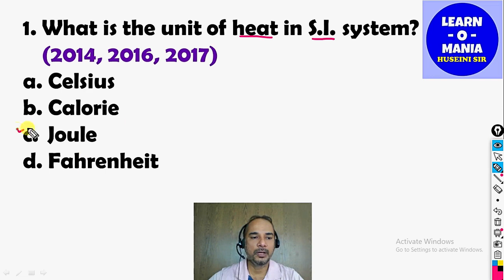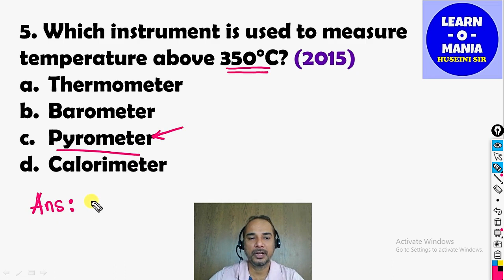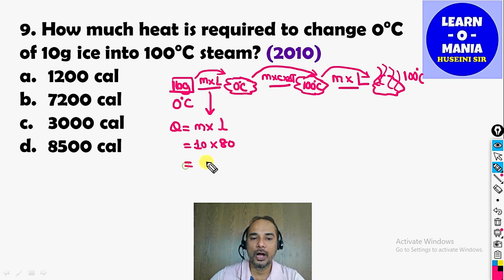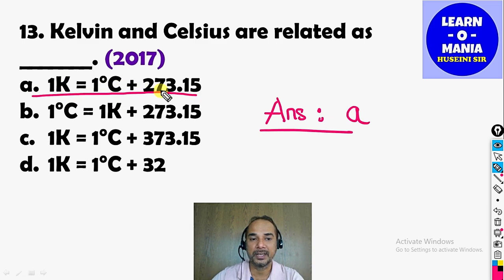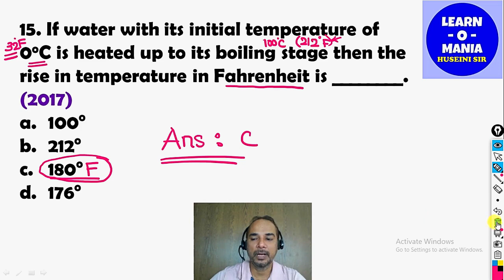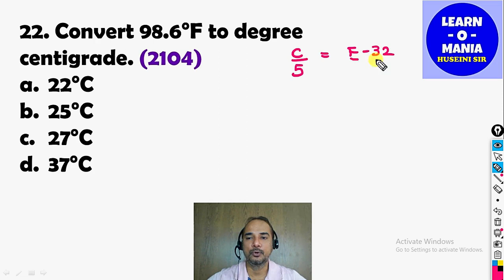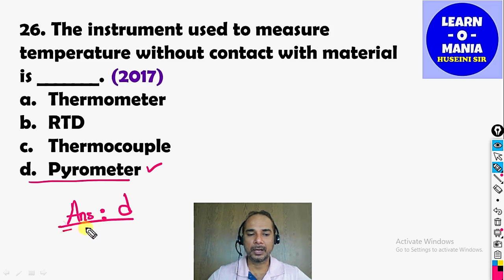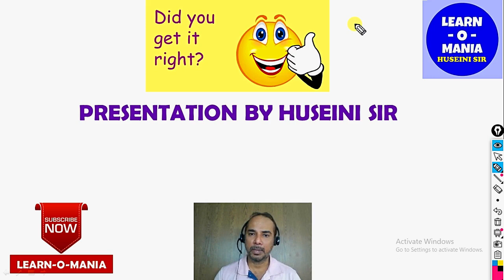ITI Worshop calculation & science Heat and Temperature MCQs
ITI COURSES
HEAT AND TEMPERATURE
1ST YEAR

In this part MCQs are solved based on the chapter 'HEAT AND TEMPARATURE' for the trainees of I.T.I. 1st year (Group A). I will try to complete the whole syllabus of this subject for you.

Trainees se meri request hogi ki video ko barabar se dekhe aur samje. Ye videos se bahot saari cheez MCQ questions me poochi jaa sakti hai.